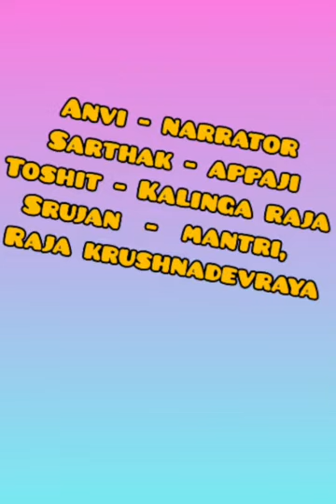अप्पाजींचे चातुर्य ART INTEGRATED LEARNING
Dr. Y. S. Khedkar international school aurangabad